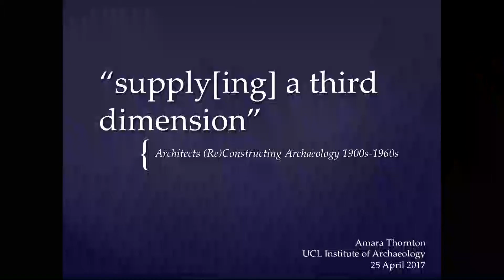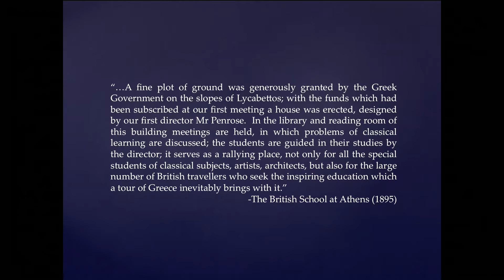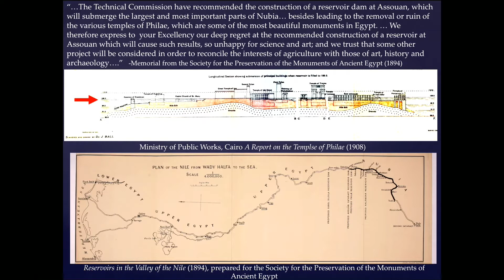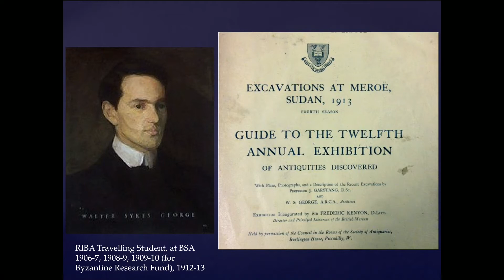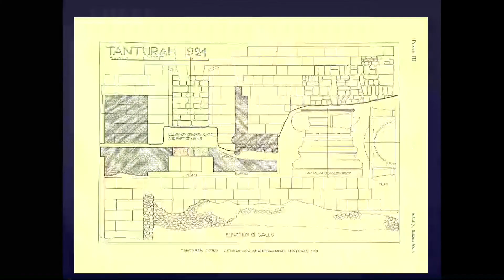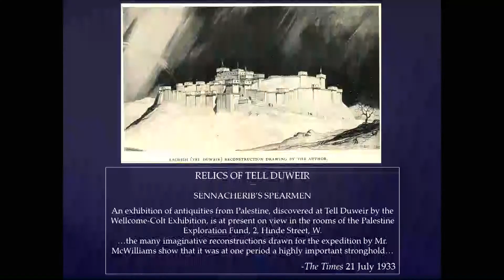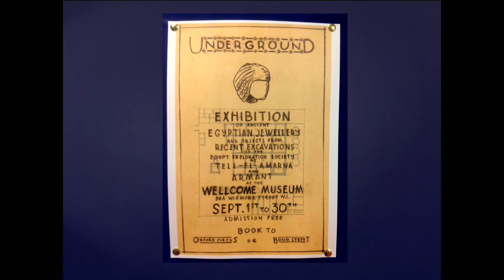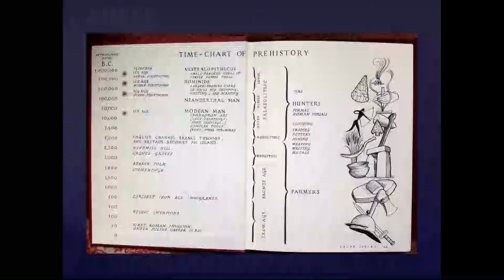Architects (Re) Constructing Archaeology, 1900s-1960s - Amara Thronon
Architect-archaeologist and Architectural Association graduate Seton Lloyd wrote his memoirs in the 1980s.  He reflected on his own route into archaeology – through architecture – stating that what architects brought to the table (literally) was the ability to “supply a third dimension”.  Reconstructing the past has always been of utmost importance to archaeology, but how much of this vision was actually the work of architects?

This talk will present an overview of some key architects in archaeology (several of them former AA students) and the vision they brought to interpreting the past – both technical and artistic.  It will draw on research into the lives and work of these architect-archaeologists to explore how their practice and experiences shaped the way that archaeology was presented both on and off the page, from technical surveys and site plans to exhibition displays, films and children’s books.

Amara Thornton is an Honorary Research Associate at the UCL Institute of Archaeology.  She specialises in the history of archaeology, with a focus on British archaeologists working in the Eastern Mediterranean and Middle East in the late 19th and early 20th centuries.  She is coordinator of the History of Archaeology Network at the Institute, and Principal Investigator of Filming Antiquity, a project digitising and researching excavation films from the early-mid 20th century.